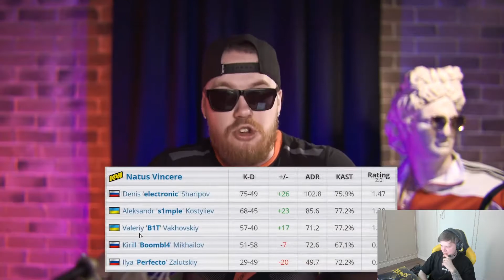s1mple best moments 19